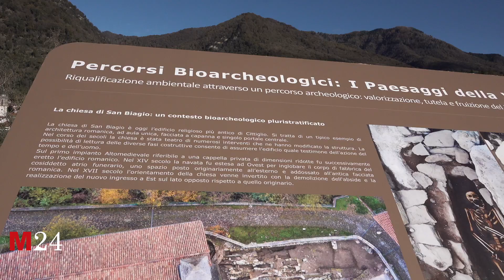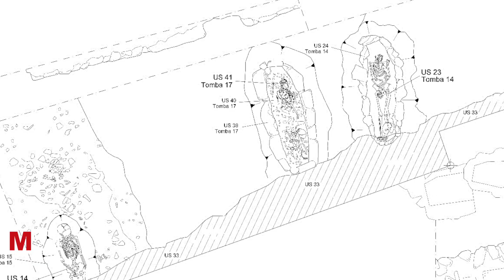In Valcuvia un museo di archeologia a cielo aperto